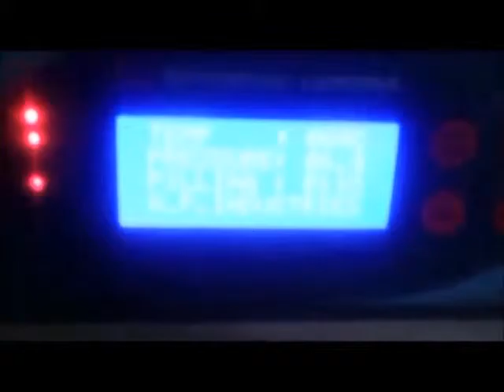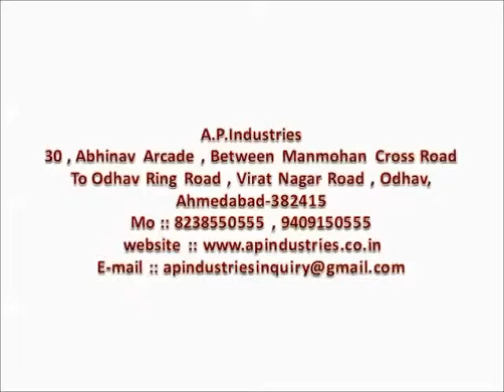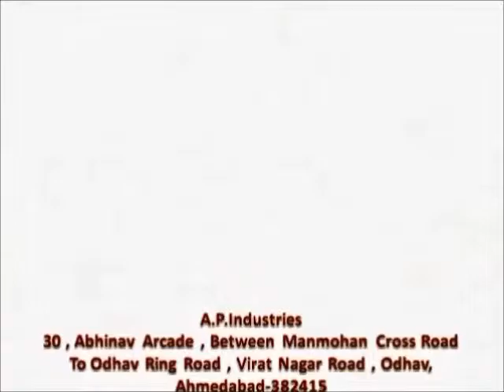Auto Garlic Skin Remover Machine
We are Manufacturer Of All types Of Food processing Machinery With Good Quality And good service. Our Machines Are Very useful And Easy To Control.